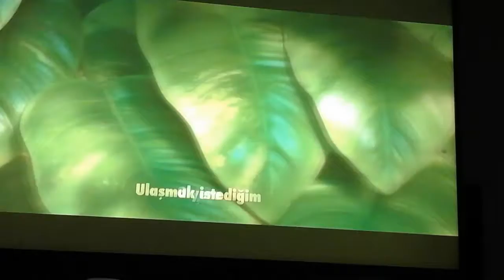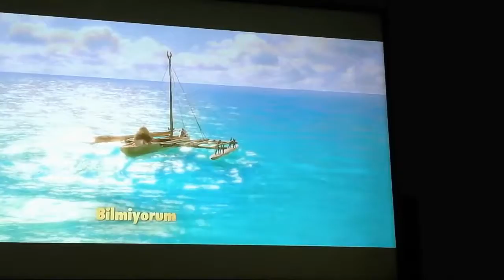Moana1 qiiize ğ jsşjwow and the game ßnaks that jaoai